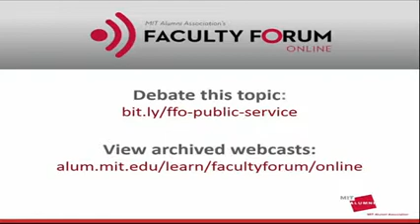Faculty Forum Online Evening Edition: MIT at Work in the World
In a special evening edition of Faculty Forum Online, the Alumni Association explored how MIT is moving mens et manus into the 21st century. On October 23, 2013, Chancellor Eric Grimson PhD '80, Dean for Graduate Education Christine Ortiz, and Public Service Center Director Sally Susnowitz discussed the catalytic role that service projects play in the lives of MIT students and how MIT is expanding these opportunities.

Following their comments, Grimson, Ortiz, and Susnowitz took live questions from the worldwide MIT community.